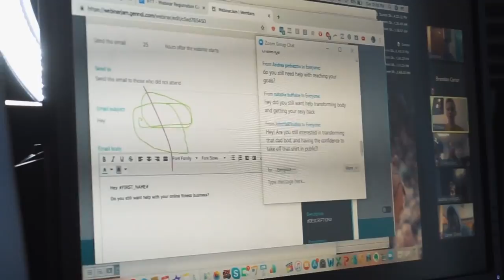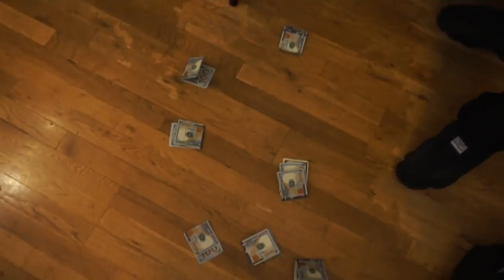WE' CHANGIN' LIVES OVER HERE!